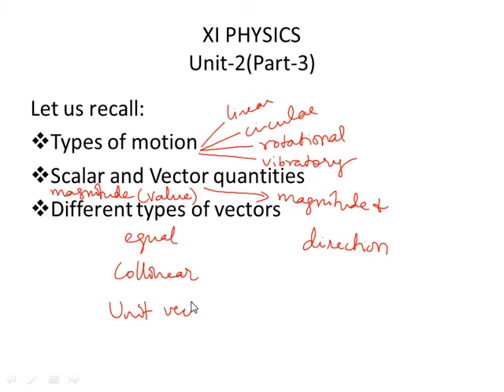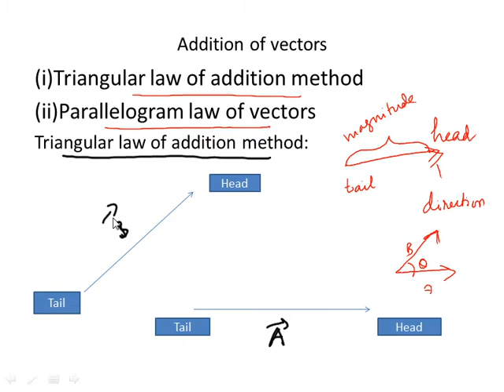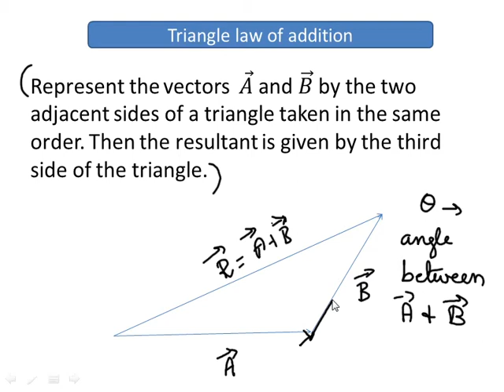11th Physics Unit 2 Part 3